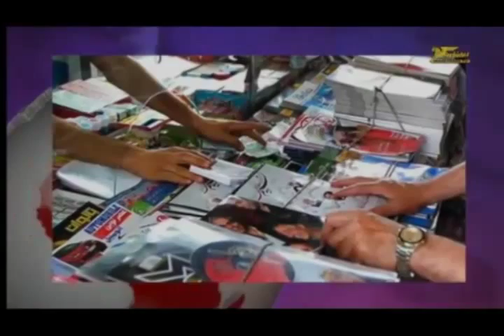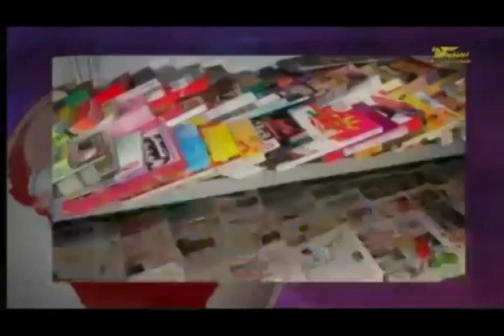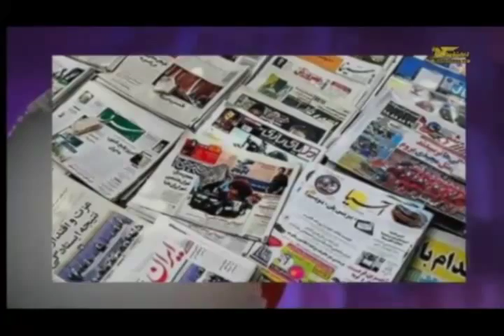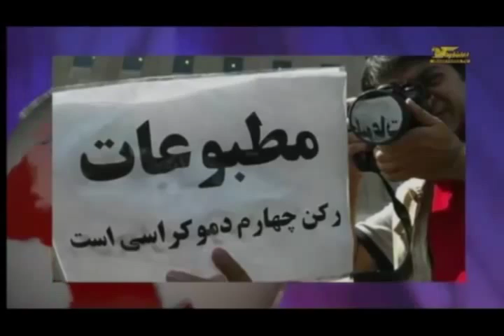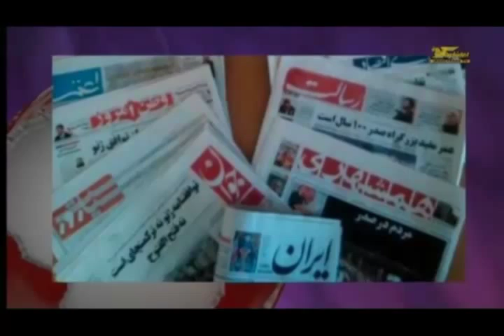تلویزیون ایران فردا - اخبار ایران وجهان دوشنبه 8 دی